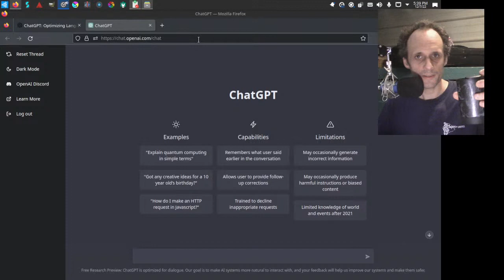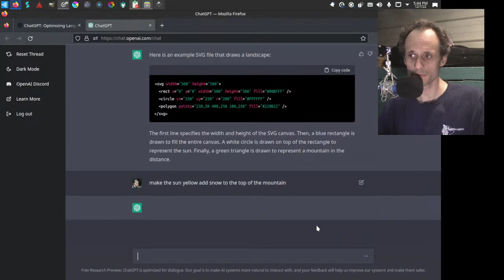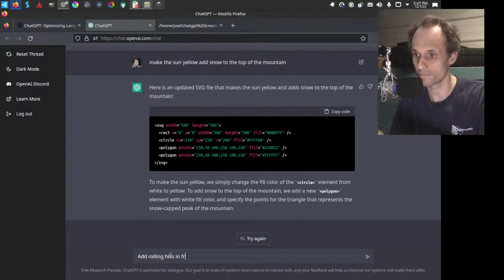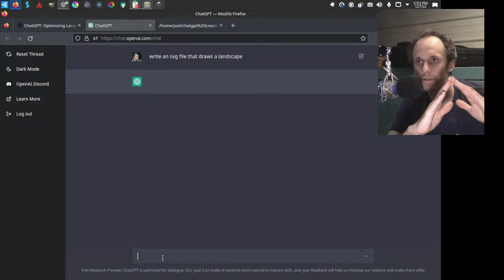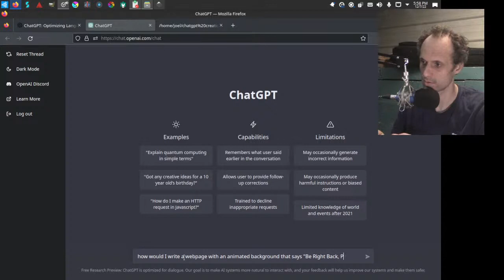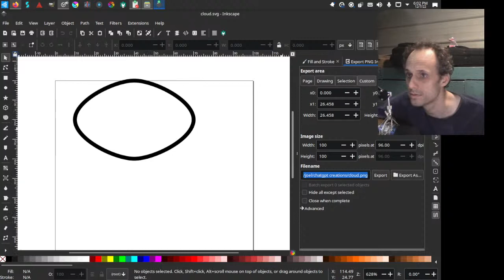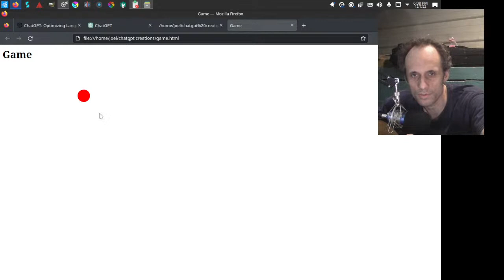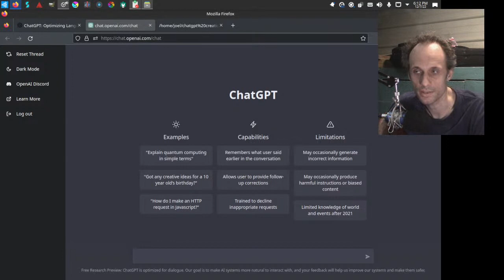Writing a story chatGPT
ChatGPT writes a children's story and then illustrates it.